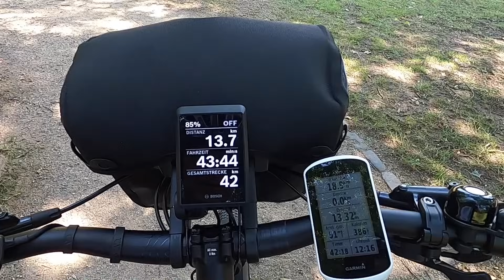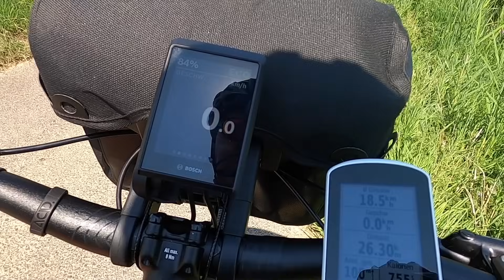Mein neues leichtes E Bike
Cube Kathmandu 63:C, Jetzt bin auch ich zu einem E-Bike gewechselt (aber nicht freiwillig). Positiv ist, das Bike fährt sich auch ohne Motor richtig gut. Cube Kathmandu 63:C leichtes E-Bike